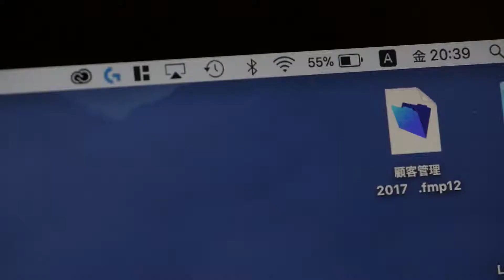MacBookPro2016モバイルバッテリー。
都内を中心に映像制作をしています。

是非登録宜しくお願いします！

好きな事に挑戦してみたい！と思い、動画作成、DIY、料理、スポーツ等やっています。

これからも自社アプリ作成の為にSwiftでプログラミングを勉強したり、動画のスキル向上の為にアフターエフェクト等勉強したい事ばかり。

Hello.

Please register and thank you!

I want to challenge things I like! I am doing animation making, DIY, cooking, sports etc.

From now on I will continue to study programming at Swift for creating my own applications, and I'd like to study after effects etc. to improve my video skills.

今回買ったモバイルバッテリー。

RAVPOWER

普段使用する機材

Panasonic　GH4

SONY RX100-MV

ZHYUN Crean

Facebookページ